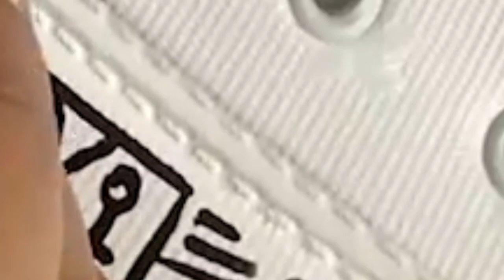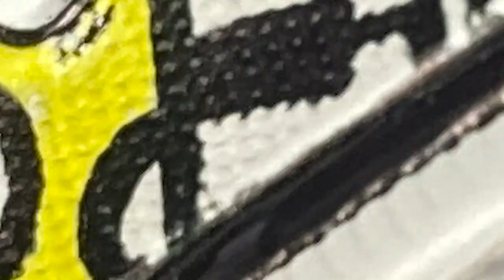Custom Painted Shoes | DIY Creator | nami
DIY Creator | nami | Namita Bhusnar | Custom Painted Shoes| Best Out Of Unused Shoes

nami stuns us this week with numerous symbols resembling Hieroglyphics on a pair of white shoes, lying unused, and giving it a complete nerdy makeover using Acrylic colors and permanent markers - and finally mixing it up with some colorful doodles - all-in-all an artful DIY which leaves us completely breathless - captured through a flawless flow-edited video!